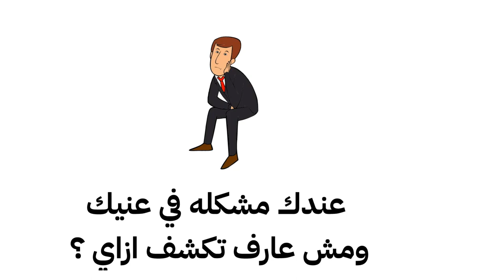حجز استشارة طبيب عيون أونلاين للكشف مع د اسامه عبدالحكيم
حجز استشارة طبيب عيون أونلاين للكشف مع دكتور اسامه عبدالحكيم